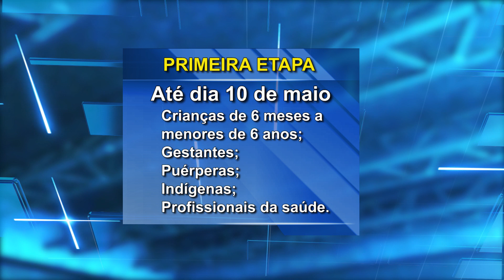Vacinação contra a gripe influenza